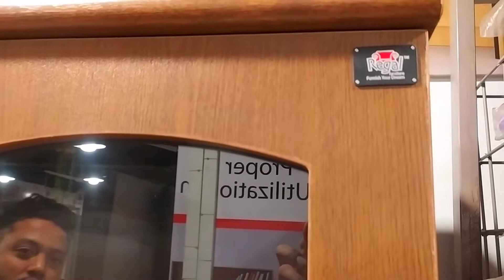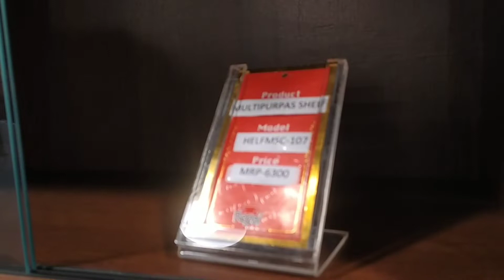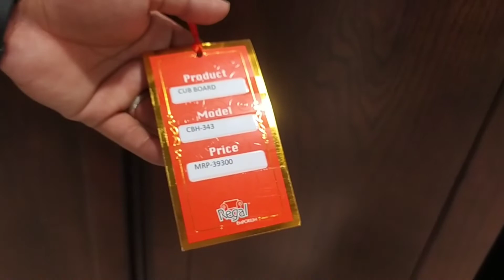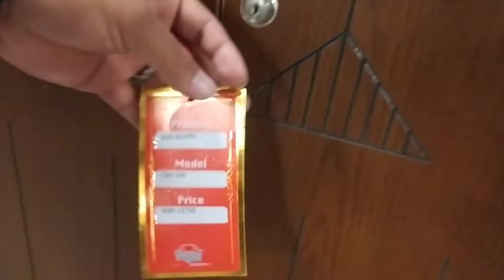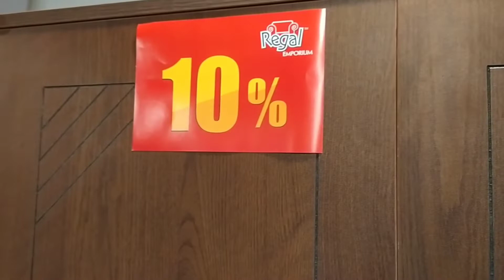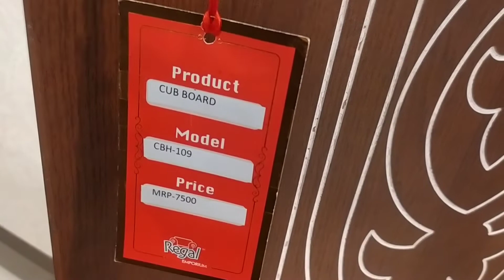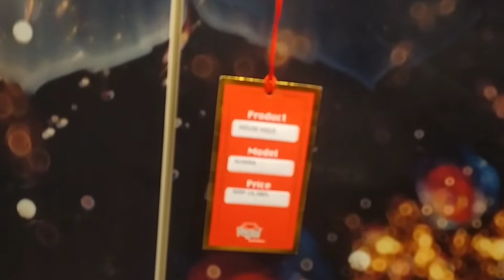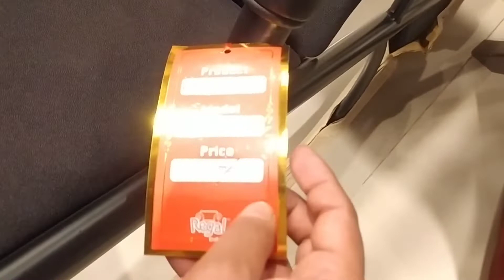রিগ্যাল ফার্নিচার।RFL Regal furniture price in Bangladesh।New Almari collection and Furniture ✌️✌️.